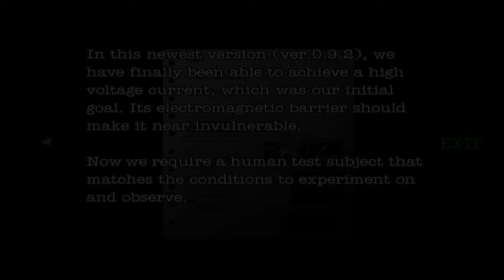Resident Evil: Dead Aim (PCSX2) - Cargo Area / Morpheus Fight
Resident Evil: Dead Aim (PS2) emulated on PC with PCSX2.